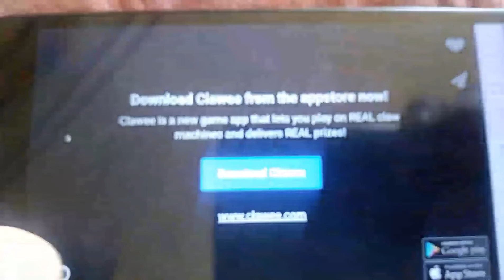Clawee online Claw Machine app win beginners machine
Haven't did one of these in a while here's a online Claw Machine app i hope u enjoy this video ill see u at bowling alley later today thanks for watching i hope u enjoy yes u heard my baby niece n the background. Do not suspend comments cause u heard my baby niece she's not hurtin nothin any rude comments will be removed ni question asked or warning